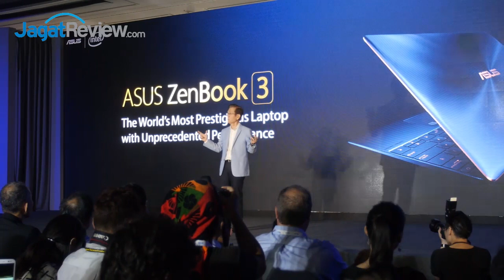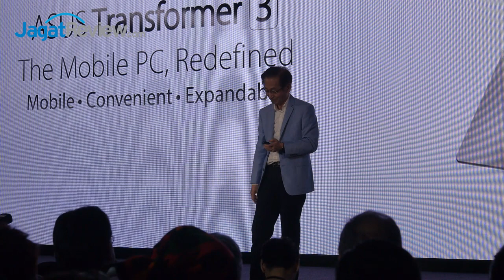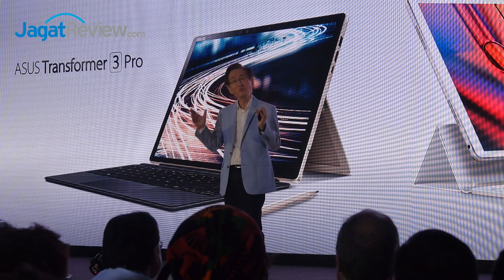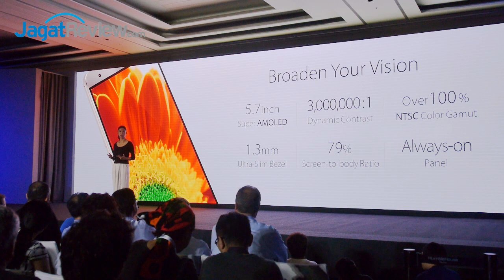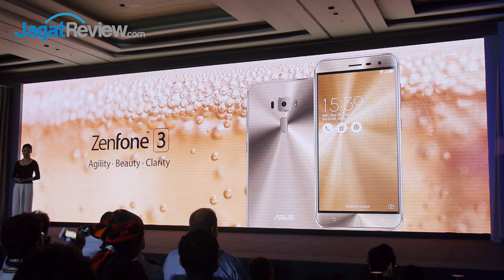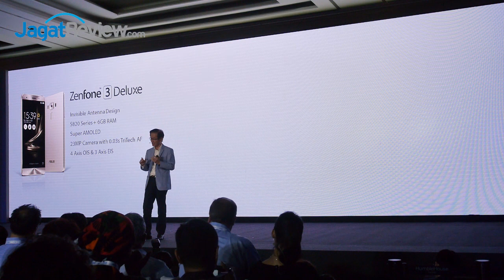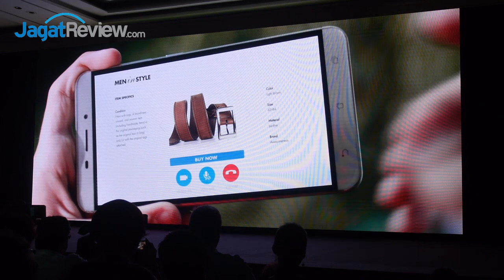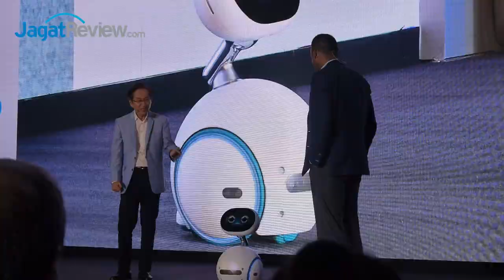Jagatreview at Computex 2016 - ASUS Zenvolution